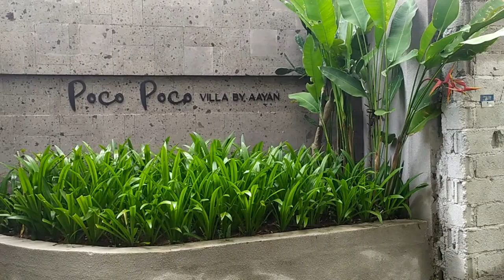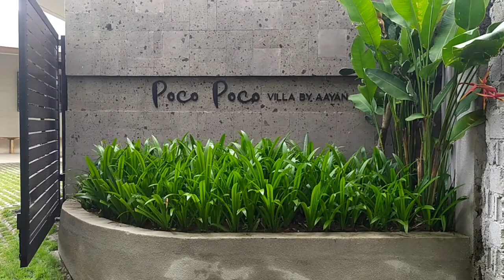Bikin Kebun Untuk Resort at Suka Island Riau Indonesia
2x